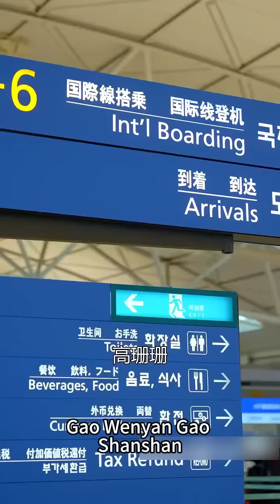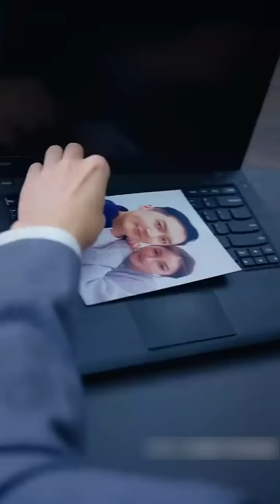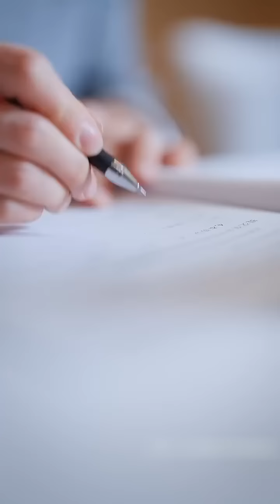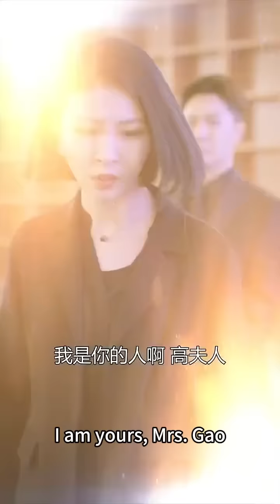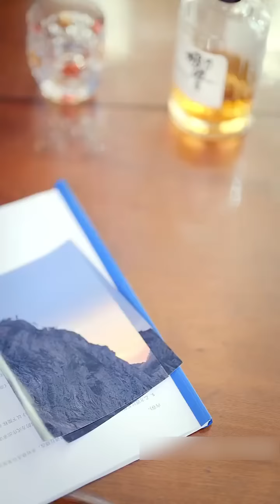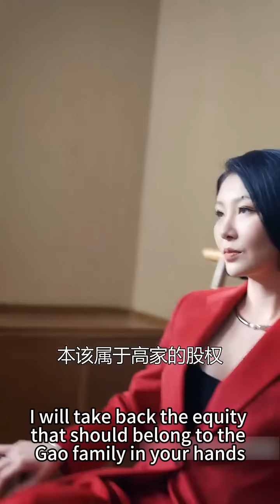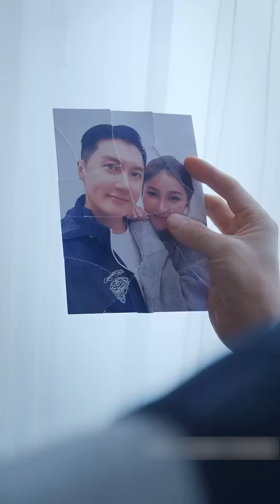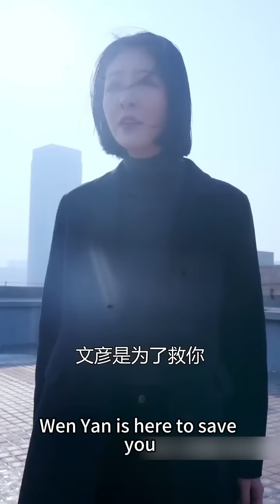短劇版回家的誘惑！渣男出軌閨蜜奪走她億萬家產，她死裡逃生，5年後她化身成復仇女王霸氣回歸，這一次她要奪回屬於自己的一切！